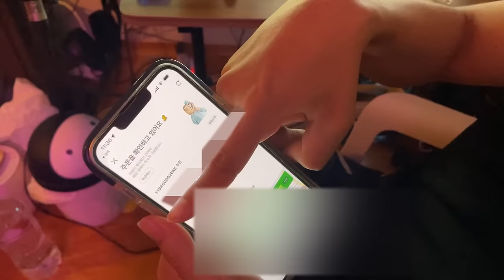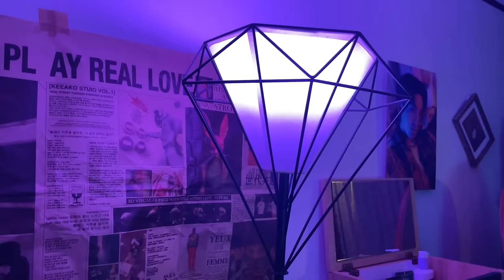평범한 23살 프리랜서의 현실적인 삶